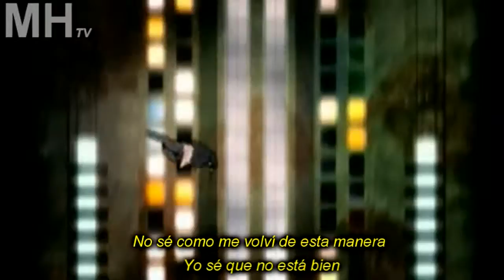Linkin Park - Breaking the habit *subtitulado*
Linkin Park - Breaking the habit HD *subtitulado*